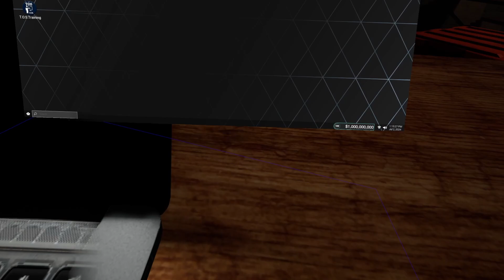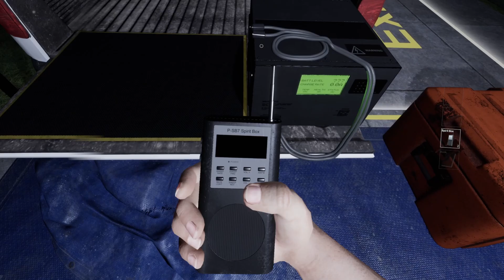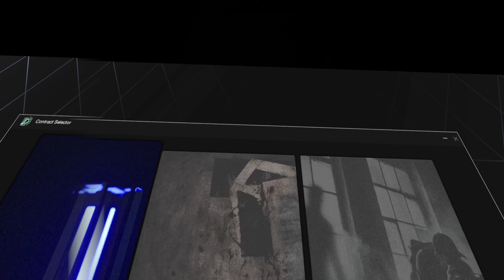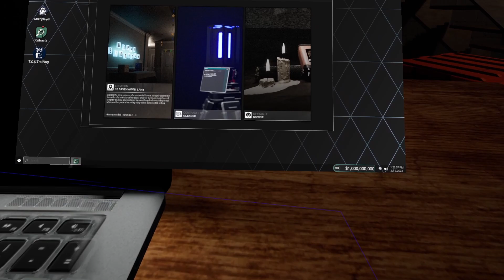The Other Side VR (PCVR) UEVR | FREE STEAM DEMO AVAILABLE NOW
Embark on a chilling co-op adventure in The Other Side, an action packed horror experience. Customize your gear, strategize with friends, and uncover paranormal mysteries. Are you prepared to face the unknown together in this immersive supernatural experience?